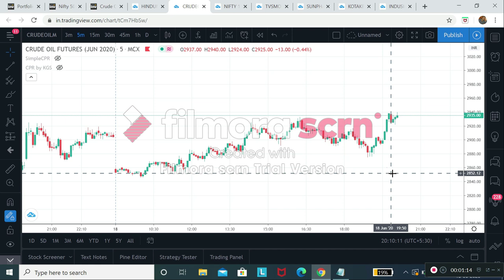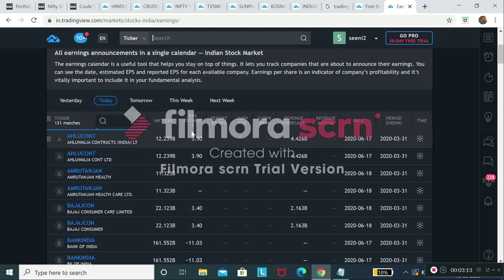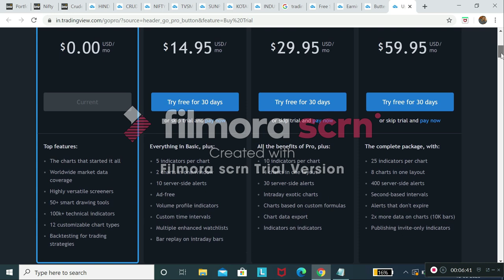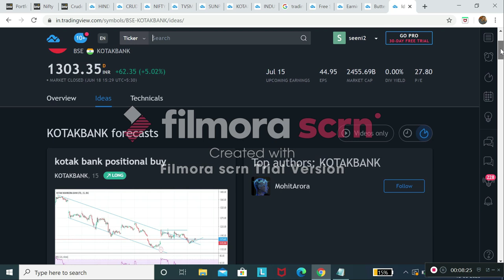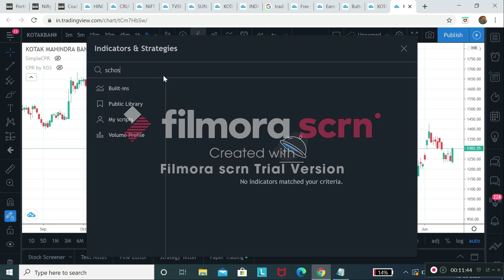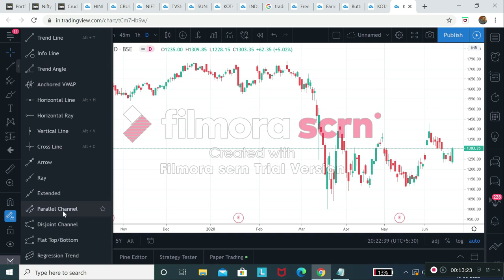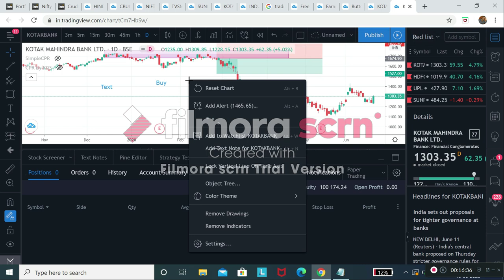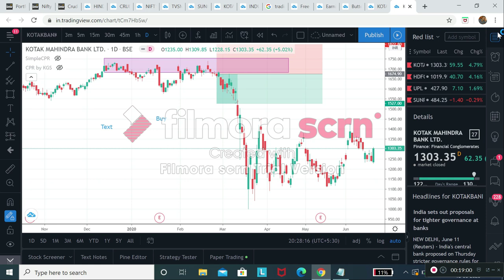How to use Tradingview Charts & Features? | Analysis charts | Paper Trading | Tamil